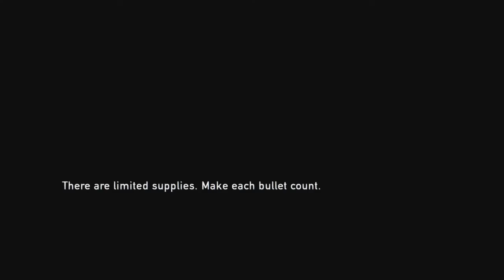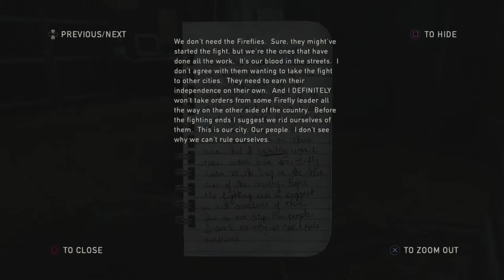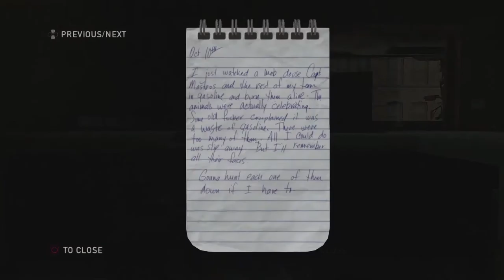YOU FINALLY GET A GUN - The Last of Us #6